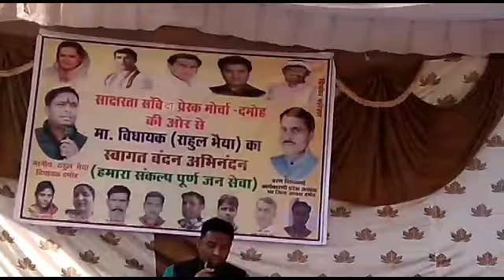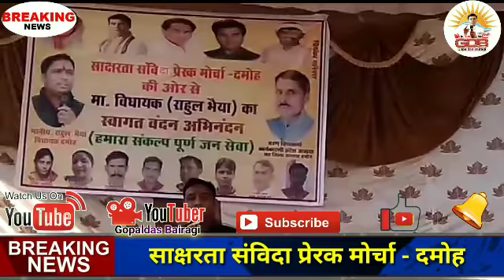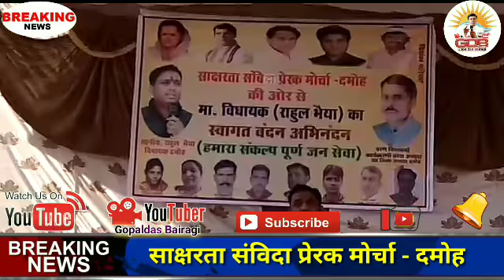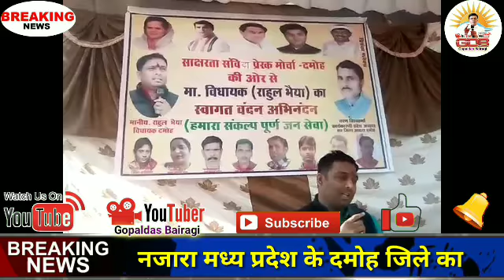दमोह में क्यों लगा प्रेरको का हुजूम, विधायक ने ऐसा क्या कहा प्रेरको से। Why did Preraks feel in Damo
मध्य प्रदेश के दमोह जिले के प्रेरको के मध्य पहुंचे विधायक राहुल भैय्या, क्या कहा।